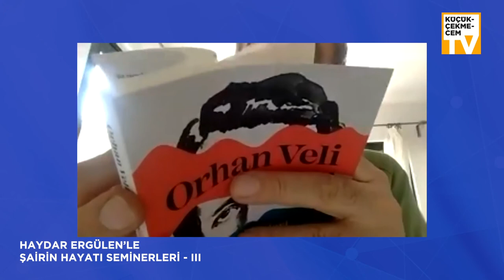Haydar Ergülen ile Şairin Hayatı Seminerleri III